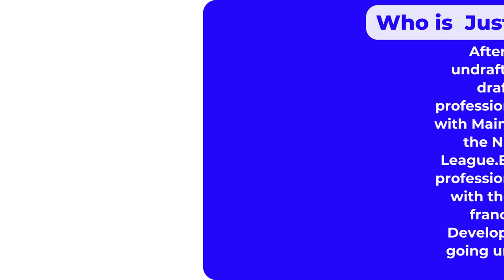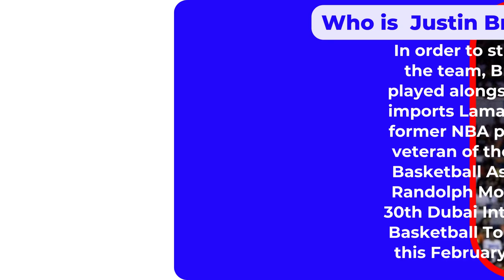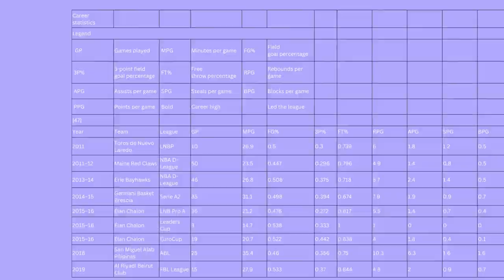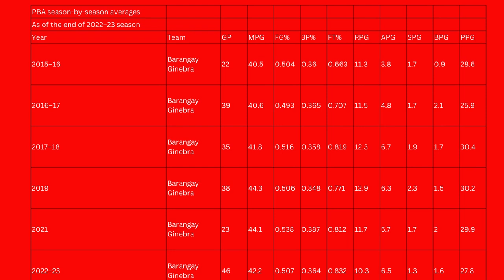Who is Justin Brownlee?